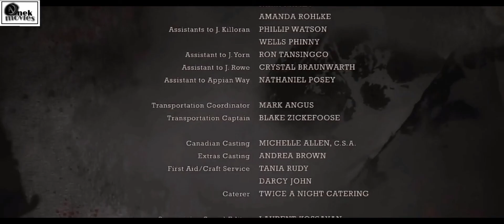Red Riding Hood movie explaned in Hindi (2011) ! Red Riding Hood (2011) explanation in Hindi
New movies
English movies

Movies Hidden Explanation,movies Innsight Hindi,Cinematic 17,Pratiksha Nagar,Hitesh Nagar,Viper,Explained,BOLLYWOOD SILVER SCREEN,Movies At Glance,Hollywood Explain In Hindi,LISTEN 2 ME,Mr Alexter, Hindi Voice Over,CHALO FILM DEKHE,MoBieTv Hindi,Movies 24x7